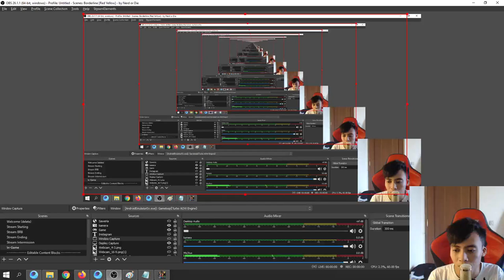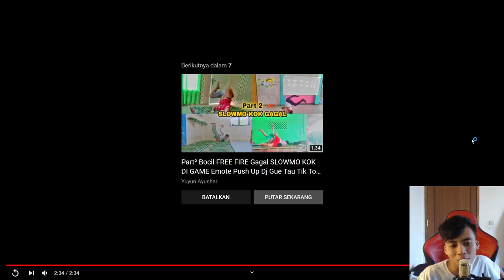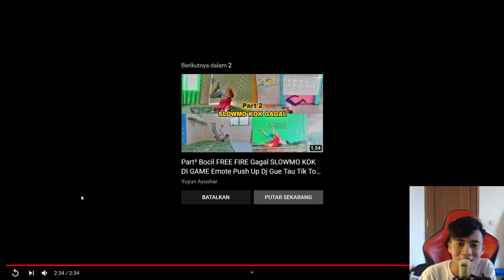EMOTE PUSH UP FREE FIRE DI KEHIDUPAN NYATA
Terima Kasih ^_^